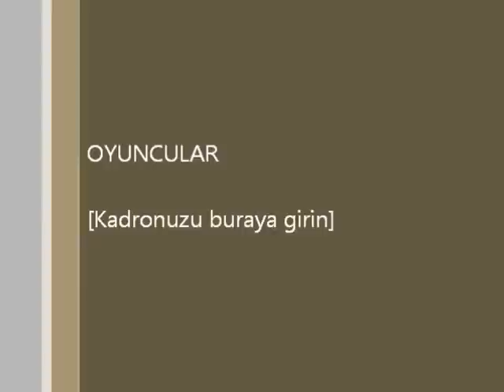BİZDE ADET ASKER UĞURLAMA.wmv